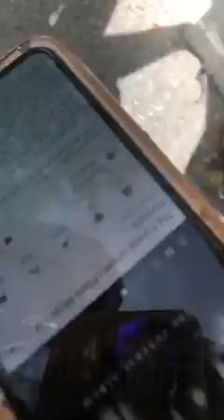The long Tail lizard Dies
Broc has a burial service for his long tail lizard.
Who died earlier that day...